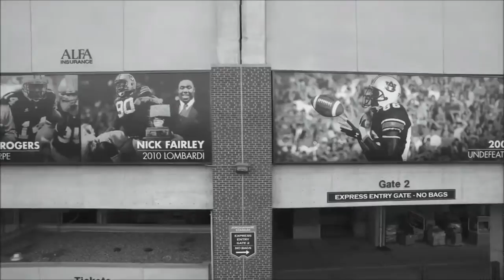auburn pump up (short)